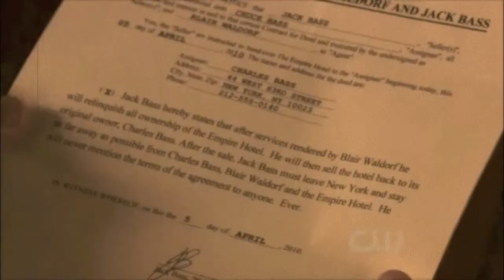chuck & blair: the regret and the healing (gossip girl)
WOW, it's been so long since I made a video! I just had to show some support for my favorite couple, Chuck Bass and Blair Waldorf on "Gossip Girl." They've been through some difficult times lately, and Josh knows when they'll get the chance to be happy again.

In order to pledge my undying love, I thought I'd combine two of my favorite things in the universe: CB and Majandra Delfino from "Roswell." This is her song "Hell and Bliss," which I think is absolutely beautiful and fits this couple perfectly.